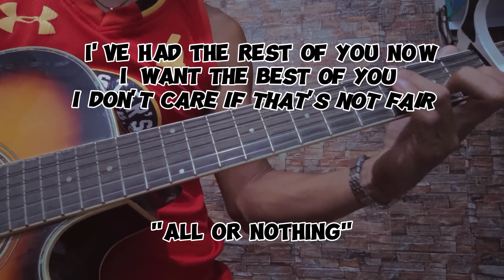All Or Nothing Fingerstyle